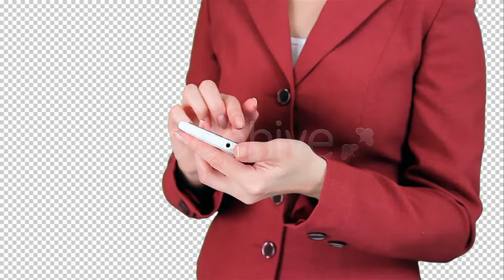Business Woman With a Phone | Stock Footage - Envato elements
business,business people,contract,costume,hands,office,paper,people,phone,print,table,transparent,watch,woman